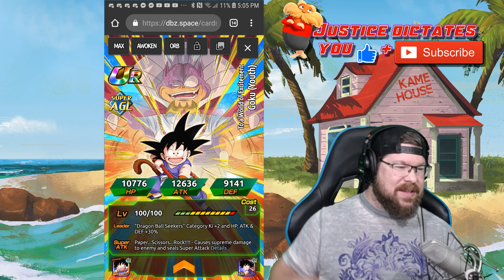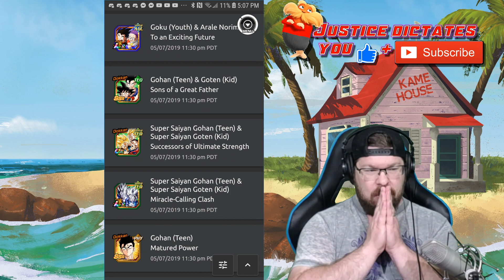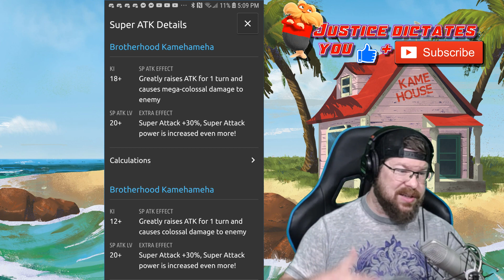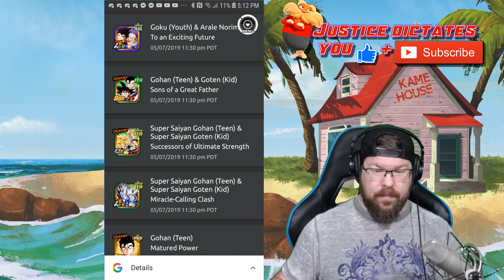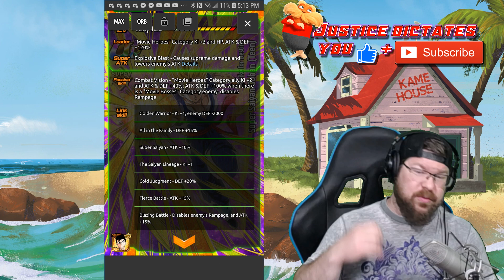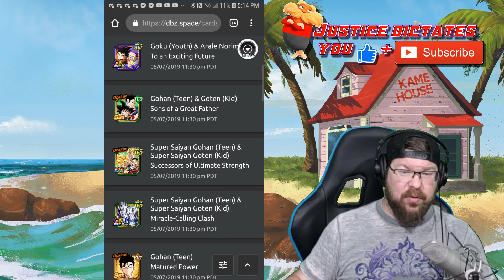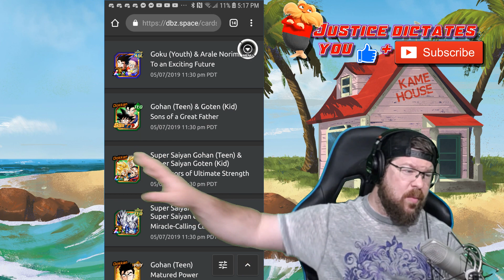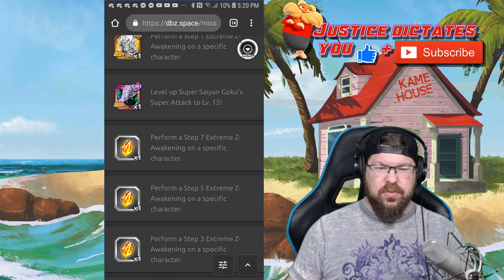LR FAMILY KAMEHAMEHA INCOMING!! Lets look at the SA and... A SECOND F2P LR?!